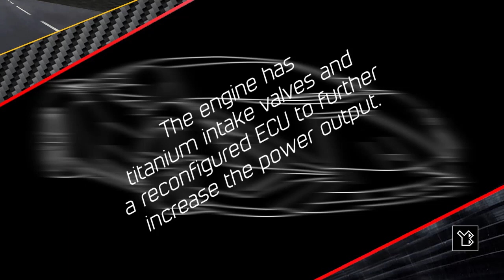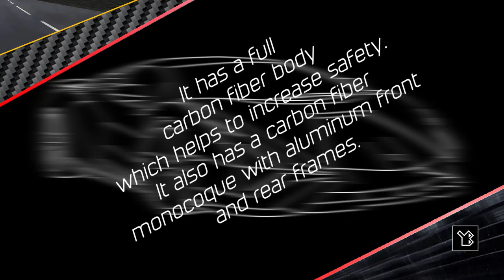Lamborghini Sián FKP 37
Adobe Illustrator’s Tools utilized to create the vehicle designs:

- Selection Tool
- Pen Tool
- Ellipse Tool

Colors & Stroke of the Line art vehicle design:
Black: #000000

Colors & Stroke of the Greyscale vehicle design:
Black: #000000